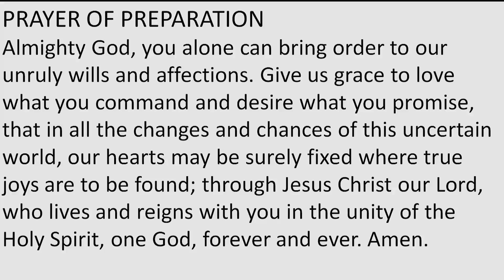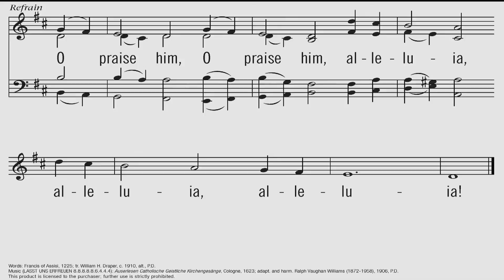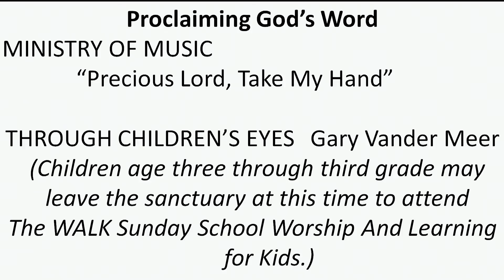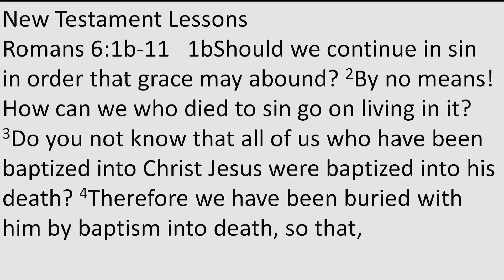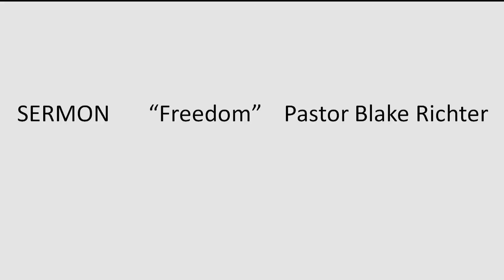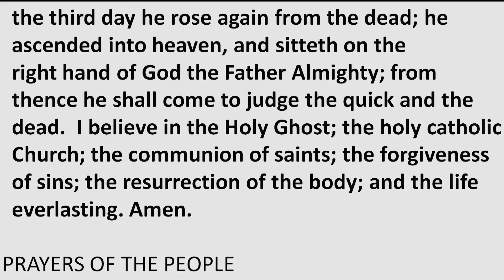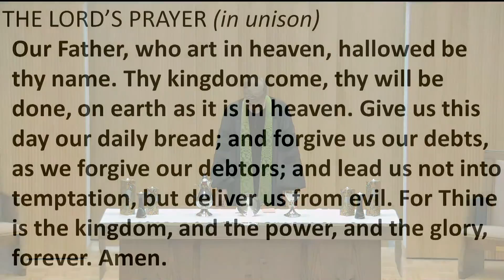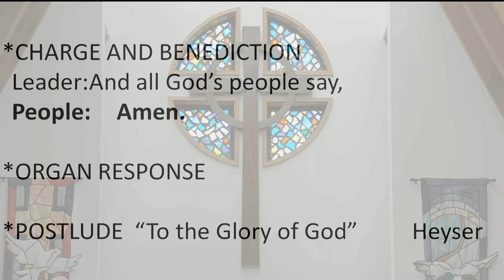"Freedom" - June 25, 2017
3rd Sunday after Pentecost
Genesis 21:8-21
Psalm 86:1-10, 16-17
Romans 6:1b-11
Matthew 10:24-39